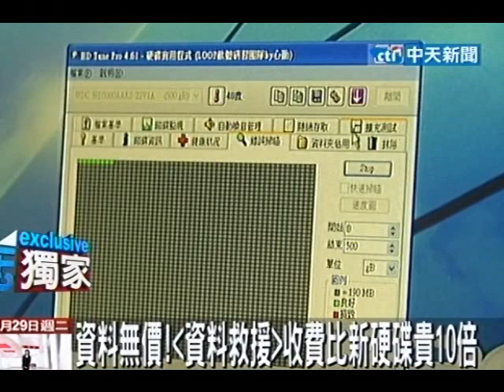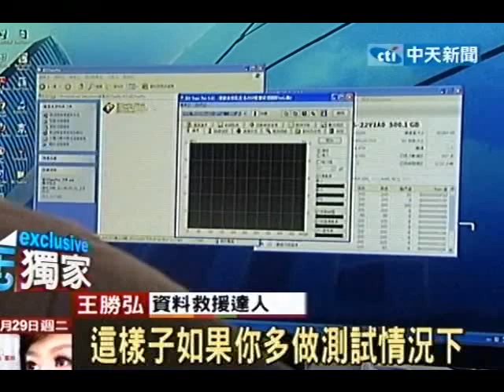資料無價！「資料救援」收費比新硬碟貴10倍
中天新聞》硬碟壞掉了資料救不回來，除了平常要先備份外，現在坊間還有10幾家名叫資料救援的公司，不過這送修費價格可不便宜，像是最常遇到的讀取不到資料，或者不小心把硬碟裡的資料刪掉，價格都在3千元到5、6萬元都有，當然比起買一顆新硬碟，貴上10幾倍，但不少人送修就是因為資料無價。